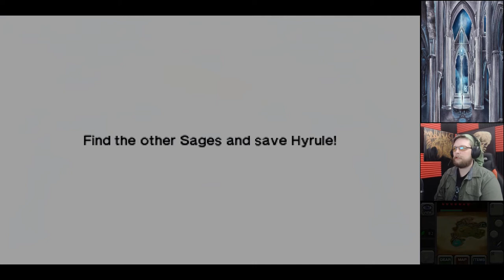THE LEGEND OF ZELDA: OCARINA OF TIME (EP10) PULL THE SWORD!!!!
Cant get enough??? I STREAM on TWITCH!! come by and check it out!! I also post to Twitter with stream updates and all other things gaming and gaming news!

Art by: Daniel Bates